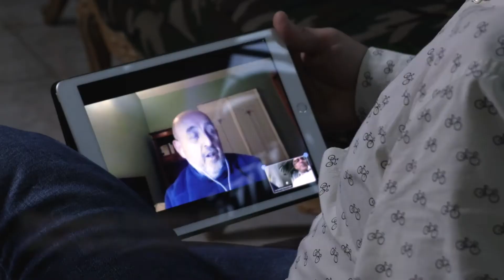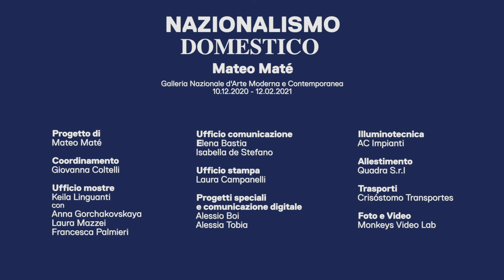"Nazionalismo Domestico" una conversación entre Cristiana Collu, Mateo Maté y Fernando Castro Flórez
La Directora Cristiana Collu, el artista Mateo Maté y Fernando Castro Flórez, crítico de arte, comisario y profesor universitario, hablan de la exposición "Nazionalismo Domestico" en la Galleria Nazionale.